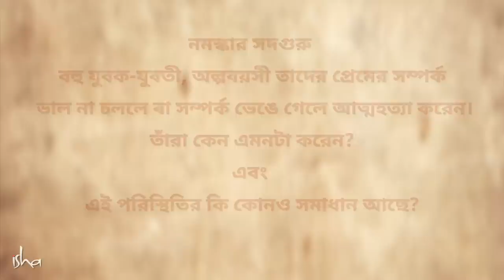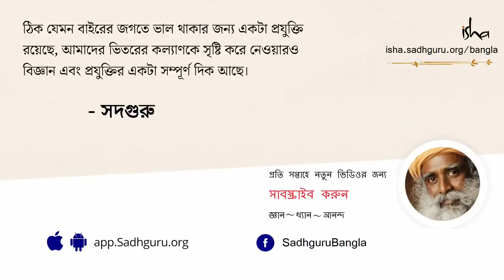প্রেম, বিবাহ এবং বিচ্ছেদ নিয়ে সদগুরুর পরামর্শ | Why Do People Commit Suicide After Breakups?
সদগুরু সম্পর্কের পুঙ্খানুপুঙ্খ বিজ্ঞানকে আমাদের সামনে তুলে ধরলেন  এবং আমাদের সঙ্গে জীবনে সংঘর্ষমুক্ত, সুন্দর সম্পর্ক গড়ে তোলার রহস্য ফাঁস করছেন।